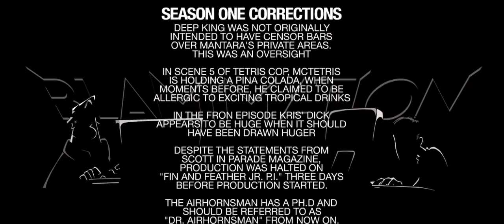Blamimations - Guest Jerry Holkins & Scott's Song "Alliday"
It's the season finale of Blamimations! Guest star Jerry Holkins helps come up with a Blamimation this holiday episode.

The triumphant return of the Richter Award winning shorts from Scott Kurtz (PvPonline) and Kris Straub (Chainsawsuit, Starslip).